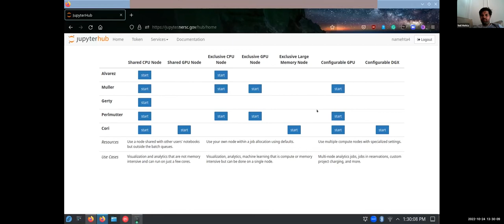Showing How to Access Jupyterhub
Neil Mehtah (NERSC)